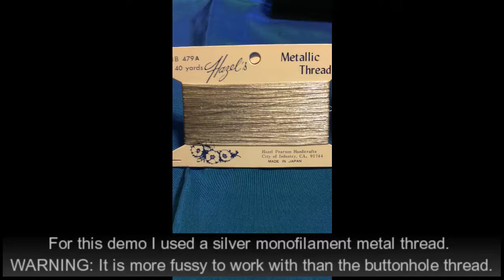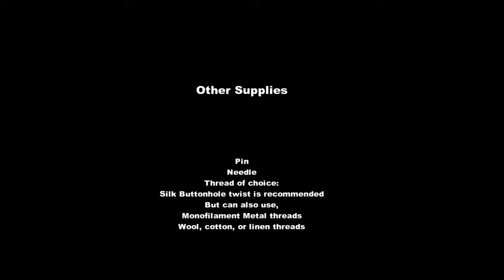Creating a mulitcolored Death head button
A guild to creating a multicolor Death Head button created by Creative Chaos with llyrafantasyfae